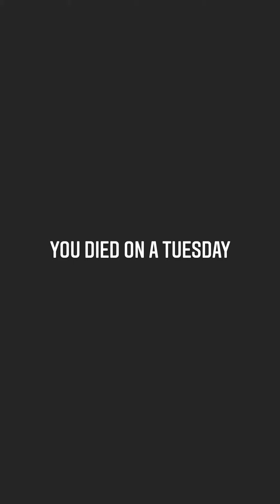A Tribute to my Dog (Zycoe) Get your tissues, folks